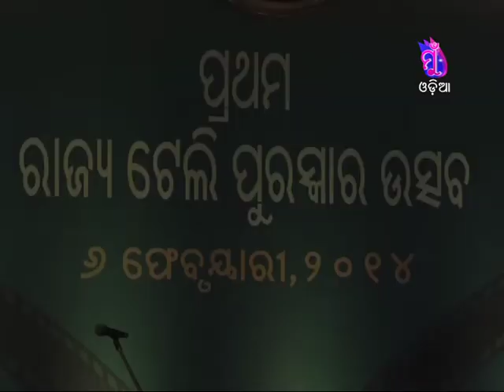AMACINEMA || EPISODE 02 || PART 01 || LATEST UPDATES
MU ODIA TV  ପ୍ରସ୍ତୁତ ଏହି ଭିଡିଓଟି ଯଦି ଭଲଲାଗିଥାଏ ତେବେ ଆମ channel କୁ Like ଏବଂ Share କରନ୍ତୁ I ଆମ ସହ ଯୋଡିହୋଇ ରହିବା ପାଇଁ ଏବଂ ସବୁଦିନ

A Production of MU ODIA TV -

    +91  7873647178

!* ANTI-PIRACY WARNING *!!